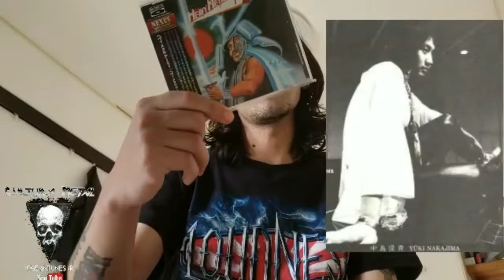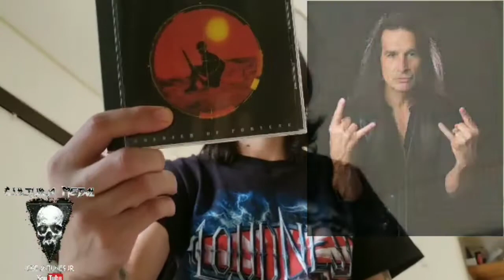BANDAS JAPONESAS QUE VOCÊ PRECISA CONHECER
Felipe Riot nosso correspondente apresenta bandas relevantes da Cena do Metal Japonês